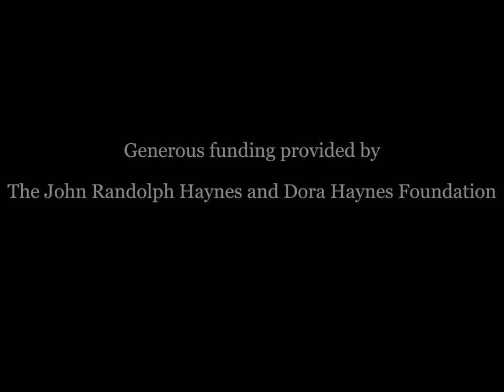KTLA News: "Richard Adams and Tony Sullivan gay marriage case" (1979)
Title: "Richard Adams and Tony Sullivan gay marriage case." Date: March 14, 1979.

Summary: Reporter Mike Botula covers the legal battle being waged by Richard Adams and Tony Sullivan to have their marriage recognized by the Immigration and Naturalization Service. The couple was legally married in a 1975 civil ceremony in Colorado, but Immigration refuses to recognize the marriage license and grant Tony Sullivan, an Australian citizen, permanent resident alien status. As a result, they have filed suit in the Federal District Court of Los Angeles. Adams, Sullivan and their lawyer meet with the press, where they talk about their struggle and how it has implications for both the gay and heterosexual communities. Their lawyer talks about a legal marriage being all that is required to obtain legal status as the spouse of an American citizen. Since they fundamentally meet that requirement, he believes they are being denied the equal protection guaranteed by the Constitution. Sullivan speaks briefly about gay people being capable of the same loving relationships as heterosexuals, and his deportation hearing. Footage includes shots of Sullivan and Adams at their home. Some voiceover segments are sound only and have no accompanying picture.